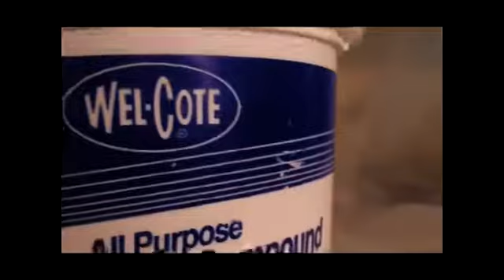How to Fill Inconsistent Areas When Texturing a Ceiling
How to Fill Inconsistent Areas When Texturing a Ceiling. Part of the series: How to Texture a Ceiling. Learn how to fill in inconsistent areas while texturing a ceiling in this free home remodeling video.